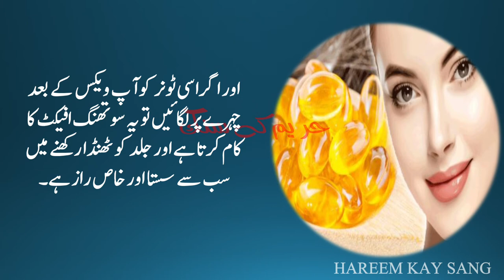Vitamin C Toner For Face at Home |skin brightening vitamin c serum for full body